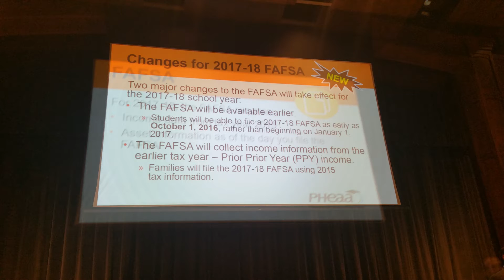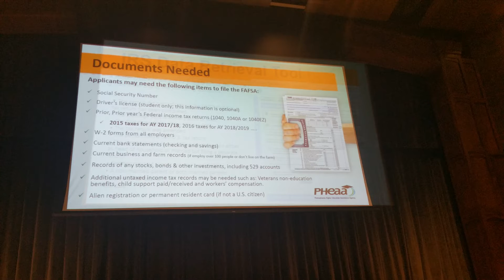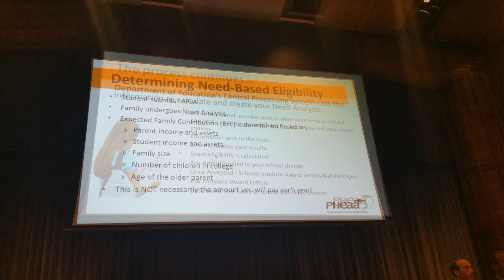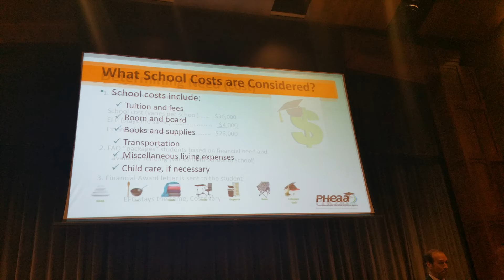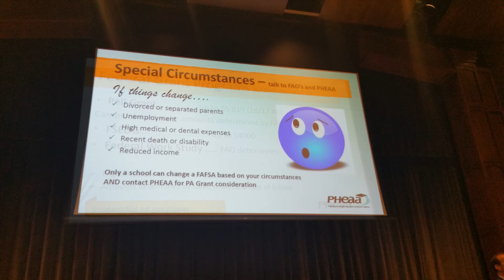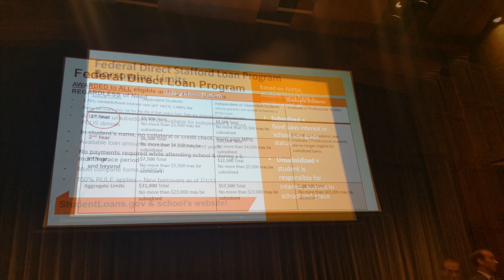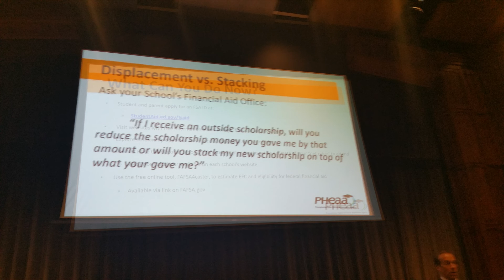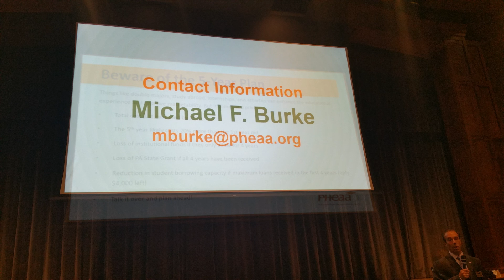2016 Financial Aid Meeting